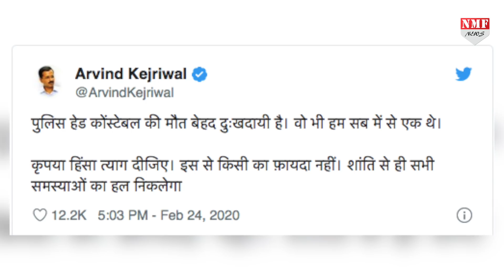Head Constable Ratan Lal का क्या कसूर, जिसे CAA विरोधियों ने मार डाला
Head Constable Ratan Lal का क्या कसूर, जिसे CAA विरोधियों ने मार डाला… विरोध के नाम पर ये लोग इतने आक्रोशित हो गए हैं कि इन्हें किसी की जान लेने में भी गुरेज नहीं हो रहा है। उपद्रवियों की ओर से की गई फायरिंग में हेड कॉन्स्टेबल रतन लाल की जान चली गई। ऐसे में सवाल उठ रहे हैं कि आखिर विरोध प्रदर्शन के नाम पर उपद्रवियों की हिंसा को जायज कैसे ठहराया जा सकता है